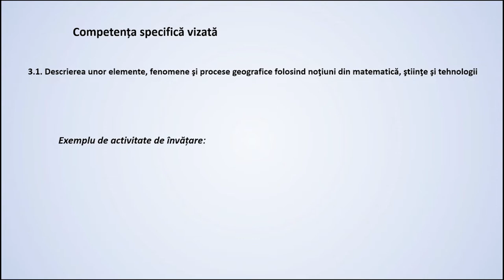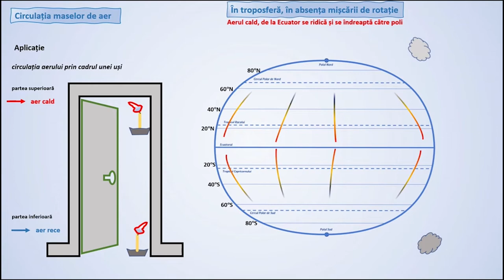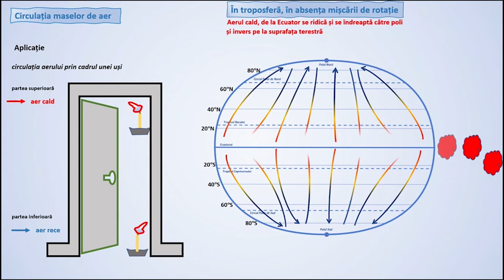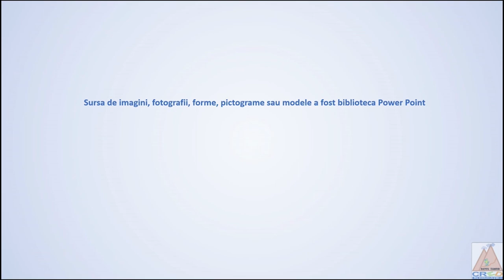Atmosfera. Circulația maselor de aer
Resursa educațională este o prezentare dinamică a circulație generale a maselor de aer.